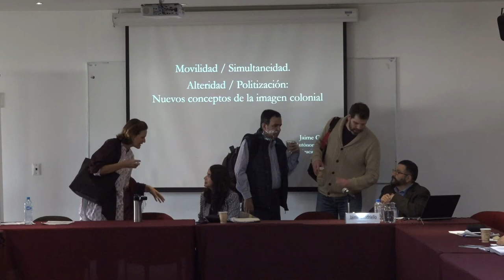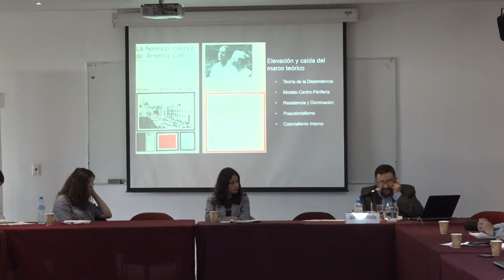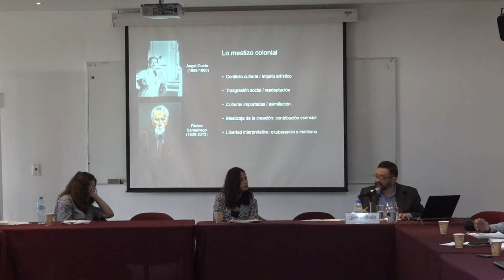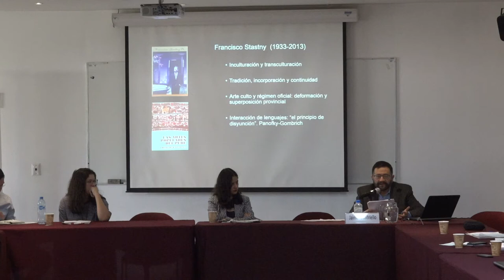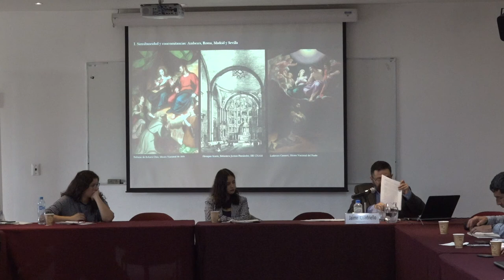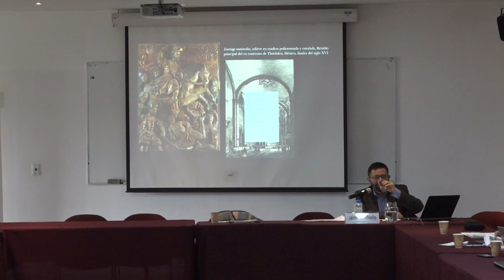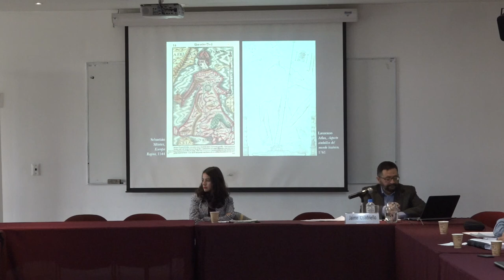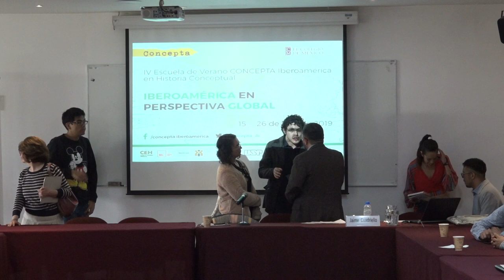CONCEPTA 2019 | Conferencia: Movilidad/Simultaneidad, Alteridad/Politización: la imagen colonial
IV Escuela de Verano CONCEPTA
Conferencia: Movilidad/Simultaneidad, Alteridad/Politización: la imagen colonial
Jaime Cuadriello (UNAM)
Producción: Coordinación de Servicios de Cómputo / Departamento de Comunicaciones Audiovisuales